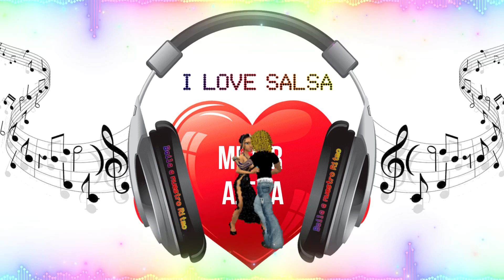Mujer ajena Salsa Baul